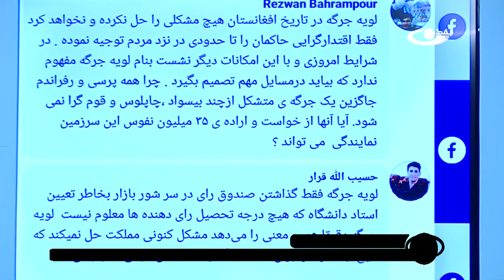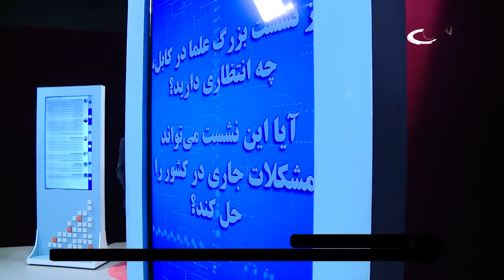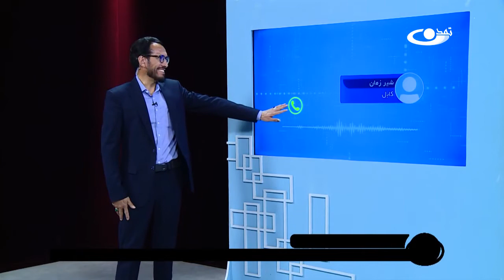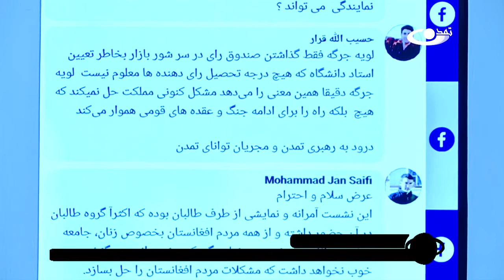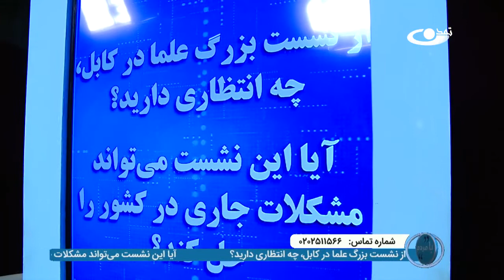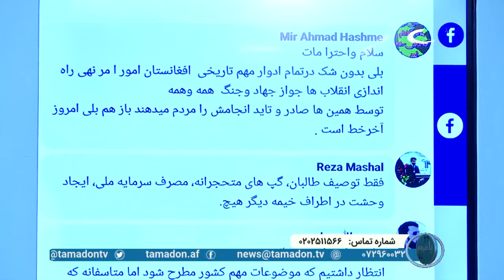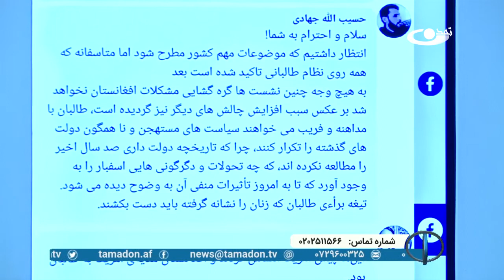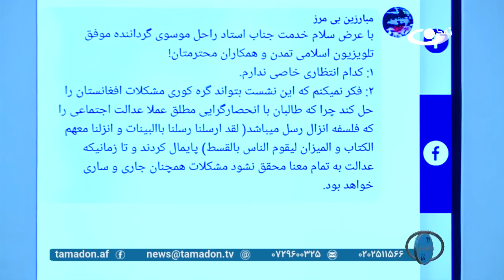مردم و نشست بزرگ علما در کابل ــ بامردم ــ 1401/04/11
طالبان با جمع کردن 3500 نفر از علما، نشست بزرگی در کابل برگزار کردند. در این نشست حتی یک زن حضور نداشت و به گروه‌های مذهبی، سیاسی و اجتماعی هم توجه نشده بود.
در برنامه بامردم به این موضوع پرداخته شده است.
برنامه با مردم، برنامه ای برای بازتاب نظرات، خواسته ها و مطالبات مردم در عرصه های مختلف اجتماعی، اقتصادی، فرهنگی و سیاسی کشور است.

آدرس سایت و شبکه های اجتماعی ما:
است.